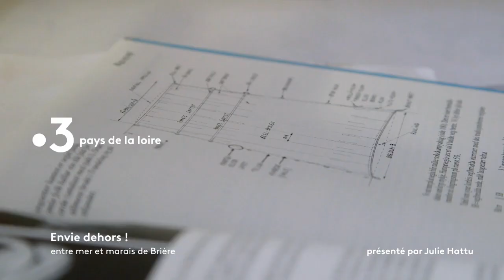Envie dehors ! Entre mer et marais de Brière, au cœur de la presqu’île guérandaise [bande annonce]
En cette période de confinement, nous vous proposons de changer d'air ou de faire le plein de nature, avec un épisode d'Envie dehors, dont le tournage s'est tenu il y a plusieurs semaines avec Julie Hattu ! Ce dimanche 26 avril à 12.55, elle se balade entre la côte sauvage et l'estuaire de la Loire à la rencontre de producteurs d'algues, d'un charpentier de marine, d'un graffeur et d'un passionné de nature dans les marais de Brière.

Nez au vent, Julie démarre son voyage au Croisic. C'est là qu'elle a rendez-vous avec des fermiers pas comme les autres, Jean-Marie et Valérie qui, au beau milieu des rochers, ciseaux en main, récoltent une drôle de matière première: des algues, destinées à nos assiettes mais aussi aux grandes tables de la région.

À Mesquer, Julie apprend à travailler le bois auprès de Mike, charpentier de marine tout droit débarqué des États-Unis. Au sein de son école-atelier "Skol ar Mor", il façonne une nouvelle génération de charpentiers de marine traditionnelle en bois.

Dans le quartier du Petit Maroc à Saint-Nazaire, Julie observe de petits bonshommes bleus tagués sur les murs de la ville. Leur auteur, c'est Charles, un passionné de graffitis, désireux de donner des couleurs à sa région.

Après une nuit insolite dans une pêcherie en plein marais de Brière, Julie décide de s'offrir, avec Michel, une petite virée en chaland, l'embarcation locale. L'occasion de sillonner un bout des 49000 hectares de ce parc naturel régional, territoire sauvage et protégé.